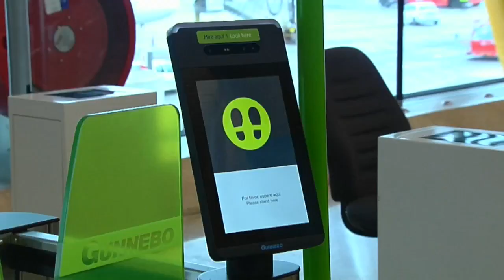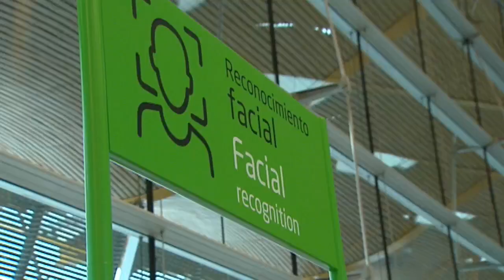Reconocimiento Facial en Barajas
Barajas contará con una prueba piloto de reconocimiento facial de la mano de Iberia y Aena. Fuente: EFE